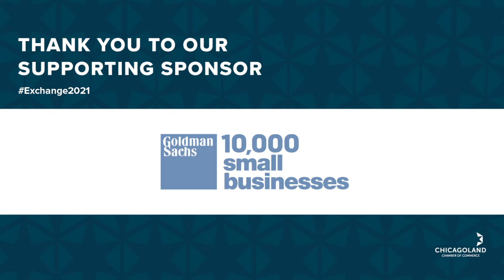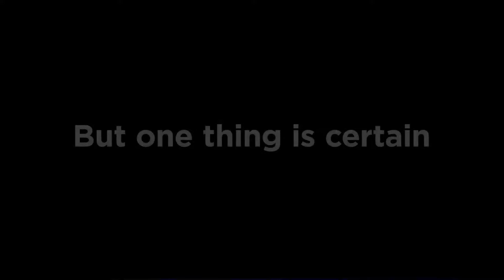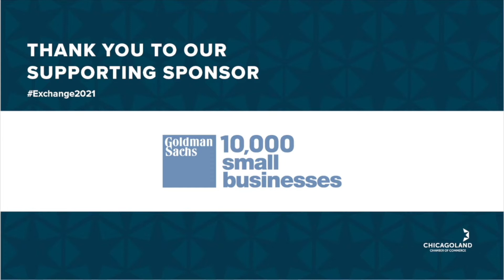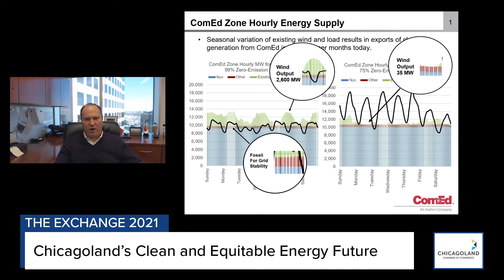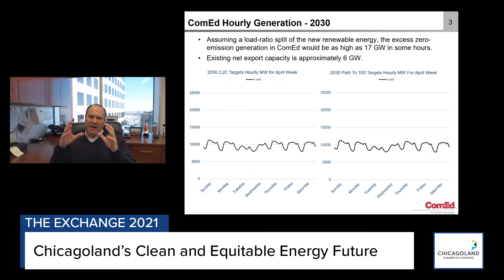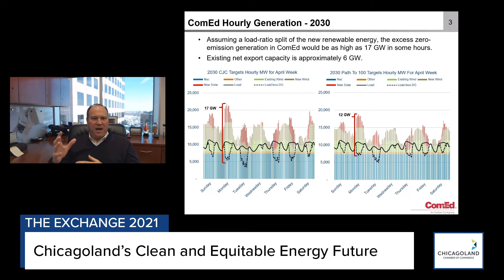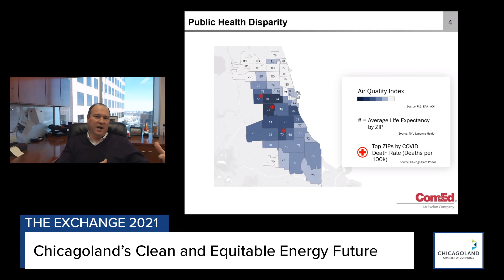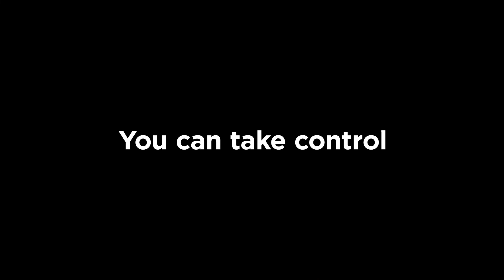Chicagoland's Clean and Equitable Energy Future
Keynote Panel presented by Joe Dominguez, CEO, ComEd

As we grapple with the global and local impacts of climate change, the pandemic and increased demand for clean and resilient power, the ways we produce, deliver and consume energy must continue to adapt to these changing realities. With the impacts of COVID-19 deepening longstanding disparities related to air quality, public health and economic opportunity in underserved communities in our region, it is even more critical to ensure that the energy transition is clean, resilient and equitable for all families and businesses.

How do we bring about the large-scale changes needed to introduce new clean technologies while ensuring that energy remains reliable and affordable, and that these investments provide benefits to all? ComEd CEO Joe Dominguez will discuss how the region can transition to a clean energy future, and how Chicagoland small and mid-sized businesses can play a role.

First aired at The Exchange - February 25, 2021.